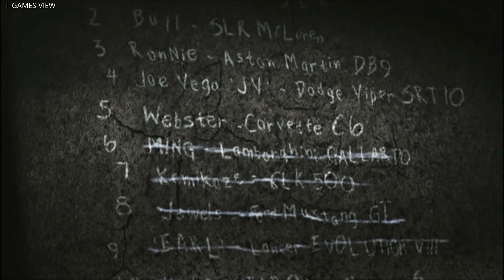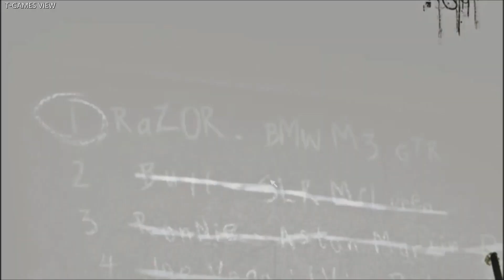Need For Speed Most Wanted (2005) Introduction & walkthrough #1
Need For Speed Most Wanted developed by EA Black box see's the protagonist take on an adventure to Rockport only to be cheated out of a race and loses His top tier vehicle now he must go through all 15 blacklist racers to get what's his and become the most wanted